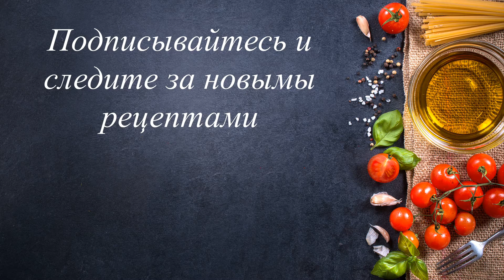10 минут до готовности | Чрезвычайно легкая и полезная | Завтрак был отличный.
Французский тост - вкусный и быстрый завтрак

ПРИЯТНОГО АППЕТИТА!